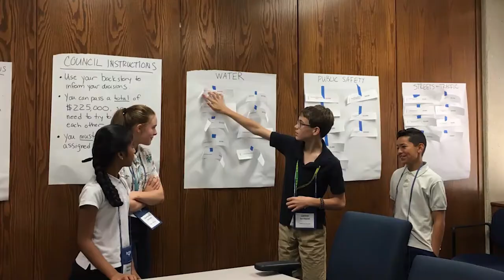Vital Link 2018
FWISD students see the link between school and jobs at the City of Fort Worth.